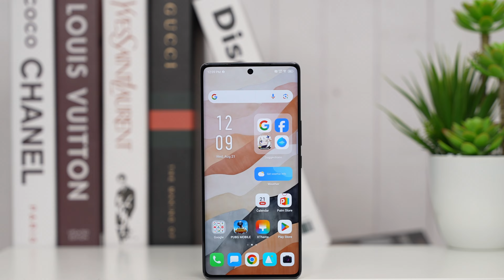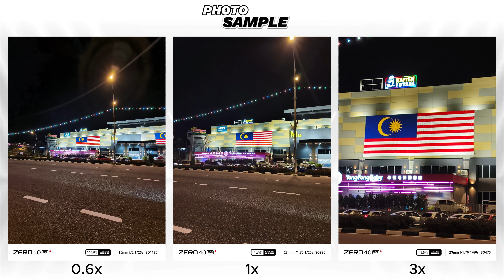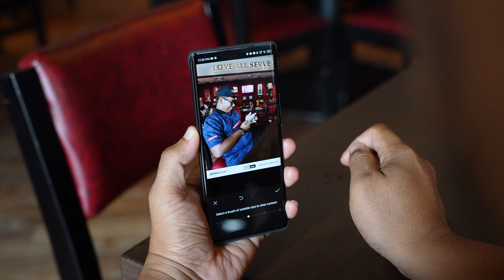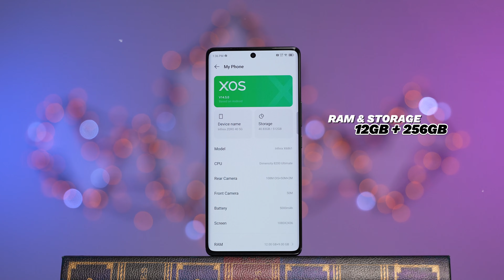Infinix Zero 40 5G : Vlog phone paling sedap untuk RM1699 !!!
Bagi yang sedang mencari vlog camera phone yang menyokong rakaman 4k60 depan belakang tapi dengan bajet bawah RM2000, then Infinix Zero 40 5g adalah pilihan yang boleh di pertimbangkan.